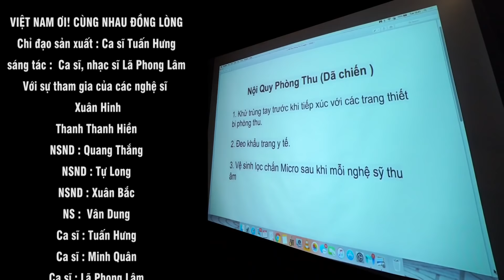Xuân Hinh, Xuân Bắc, Tự Long, Tuấn Hưng cùng Nhiều Nghễ Sĩ - Việt Nam ƠI ! Cùng Đồng Lòng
Xuân Hinh 2020 | Việt Nam ƠI ! Cùng Đồng Lòng | Official MV | Nhiều Nghệ Sĩ
Bản quyền thuộc về Nghệ sĩ Bùi Xuân Hinh